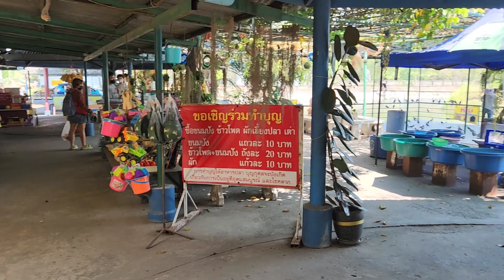น้องอลันไปทำบุญและให้อาหารปลาที่วัดแสนสุข ดินแดนสวรรค์ บางแสน ชลบุรี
alankritayos 4 y2m. น้องอลันไปทำบุญและให้อาหารปลาที่
วัดแสนสุข ดินแดนสวรรค์ บางแสน ชลบุรี